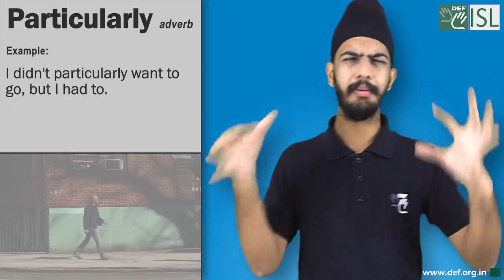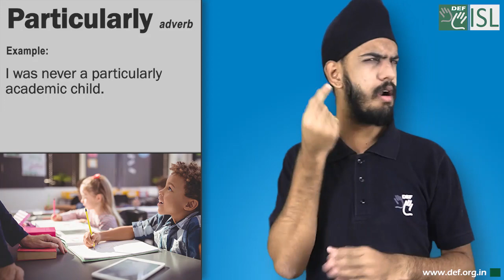Particularly (adverb) Word of the Day for September 14th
Particularly (adverb)

Meaning:- especially, or more than usual:

Examples:- 1. I didn't particularly want to go, but I had to.
2. I was never a particularly academic child.
3. They don't seem particularly worried about the situation.
4. His books aren't particularly well-written, but they're always entertaining.